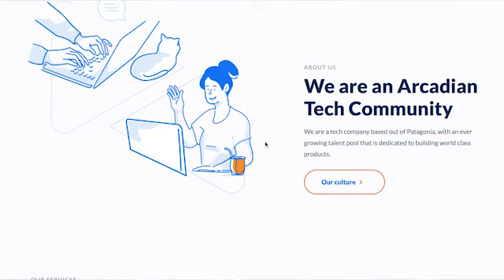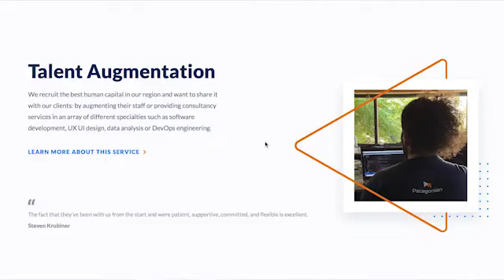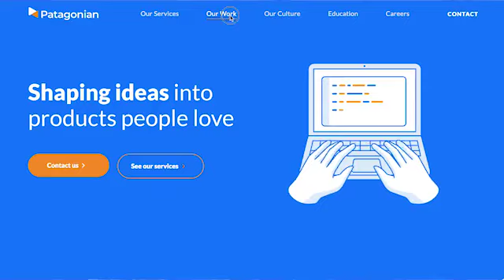Patagonian cómo es la software factory que te paga por trabajar donde quieras. Startup Argentina.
Empezó con tres PC y hoy Amazon es su cliente: la startup "descentralizada" que te paga por trabajar donde quieras
La firma tiene base en Coronel Roca y ya abrió su primera sede fuera del país. Conocé cómo funciona la empresa que hace foco en la "calidad de vida"

El trabajo remoto es una modalidad que se popularizó tras la pandemia de coronavirus que azotó al mundo entero. A ese método, Patagonian –una empresa de desarrollo de software que nació en el sur del país– sumó un concepto clave: la descentralización.

Eugenio Díaz, gerente comercial de esta software factory, afirma a iProUP que "Patagonian surge como una mezcla entre lo estratégico y lo romántico o emocional".

"Queríamos tener una empresa en un lugar descentralizado. Nos gusta estar en regiones que no son necesariamente un centro urbano grande como Buenos Aires, Córdoba o Rosario e instalarnos en una región no tan tradicional para centros productivos. Además, pude hacerlo con amigos y ahí está la parte emocional que es tan importante", señala.

Hoy, la compañía realiza desarrollos de todo tipo, pero sobre todo de portales y aplicaciones móviles. El proyecto nació en 2011, de la mano de Federico Hardziej y Rodrigo Falco, que montaron su sede en General Roca, en Río Negro.

Poco tiempo después se sumó Eugenio Díaz para hacerse cargo de la parte comercial. Hoy, es una de las tecnológicas más grandes de la región: trabaja en más de 15 países y entre sus clientes se encuentran el Banco Interamericano de Desarrollo y Amazon.

Una de sus principales premisas, la descentralización, se da gracias a una serie de beneficios que la empresa le ofrece a sus empleados:

Workation: se trata de cambiar el lugar de residencia de manera temporaria sin que afecte la actividad laboral. El término nace de la combinación de 'work' (trabajo) y 'vacation' (vacaciones). Patagonian ofrece esa modalidad que incluye estadías temporales en ciudades con gran calidad de vida, gastos cubiertos y sin utilizar los días de vacaciones
Patagonian Living es otro de sus programas. Otorga facilidades a los profesionales aspirantes a radicarse en la región sur de Argentina para obtener una mejora en su calidad de vida
"Ya repatriamos a varias personas que querían trabajar con nosotros y si vos querés venir a vivir a una de las regiones donde nosotros tenemos oficina te vamos a asistir para que vengas", promete Díaz.

El ejecutivo asegura que esta modalidad "justo se lanzó en pandemia y el movimiento está muy acotado, pero hay muchos candidatos que se están postulando y nos parece súper divertido".

"Nosotros pregonamos también en la Patagonia que podés trabajar con buena calidad de vida desde cualquier lado. Esto reconfigura un poco la idea de poblar esta región", asegura Díaz. En ese sentido, el desarrollo de la zona como un nuevo polo tecnológico es fundamental.

"Lo que se necesita es una comunión entre el sector académico, el privado y el gobierno. Y nosotros vemos que eso está floreciendo en nuestra región. Tenemos contacto con empresas como INVAP y eso me llena de orgullo porque son nuestra NASA", remarca Díaz.

Y dispara: "Que existan INVAP o Patagonian en la zona, o incluso Globant que quiere instalar una sede en la región, implica que la Patagonia se está desarrollando". Aunque remarca que "al mismo tiempo, tenemos la contra de que es menos gente, por eso digo que tiene que ver con repoblar la Patagonia".

Hoy trabajan mayormente para compañías del extranjero. "El 90% de lo que hacemos es una exportación y para empresas grandes, pero también nos gusta mucho apoyar al emprendedor local que recién arranca", indica Díaz.

"Para alguien que viene del palo emprendedor es muy entretenido porque de hecho somos todavía una empresa pequeña, no llegamos a ser 100 personas. Así que nos gusta ser el motor de estas compañías que a veces necesitan un socio tecnológico: las mayores satisfacciones que hemos tenido muchas veces vienen de ese lado", asegura.

Expansión
Hasta el momento, la empresa ya trabajó en más de 400 proyectos y mantiene 30 activos. Hoy apunta a terminar el año con ingresos superiores a los 3 millones de dólares.

"A nivel financiero, somos una empresa de capitales privados. Es decir, nos financiamos solos. No lo digo con falsa modestia, pero lo cierto es que el que emprende brindando servicios y sobre todo en software no es el emprendedor más aventurero, porque una vez que uno entiende que los servicios de uno son valiosos, venderlos tiene un circuito financiero muy inminente. No es lo mismo con la aventura de un producto propio donde vos tenés que invertir mucho antes de llegar a ver un resultado", admite.